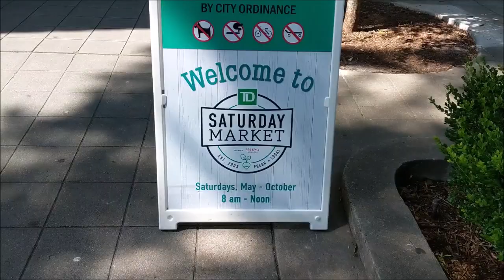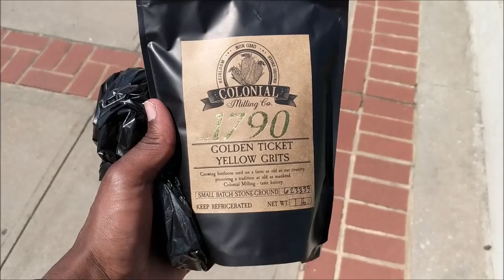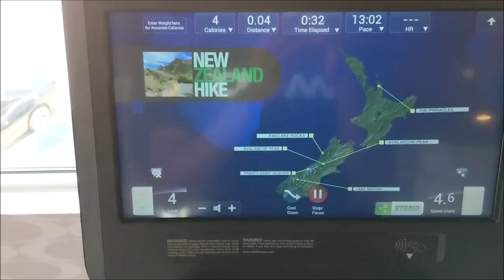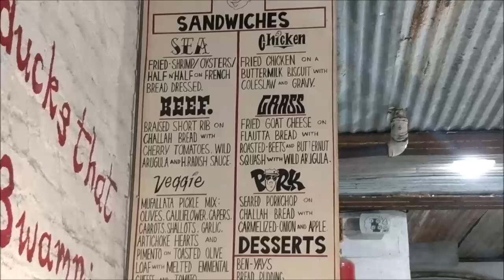3 Day Trip Down South And New York City | Flight Attendant Vlog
A three day trip to Greenville, Columbia South Carolina and New York City    6:18 New York Layover